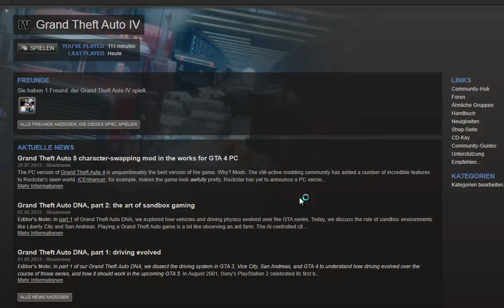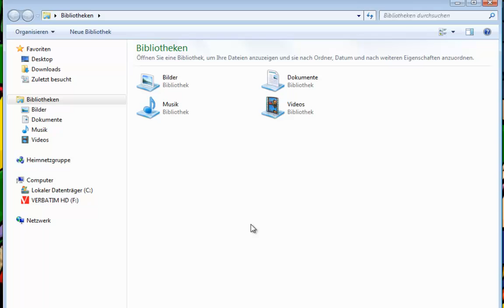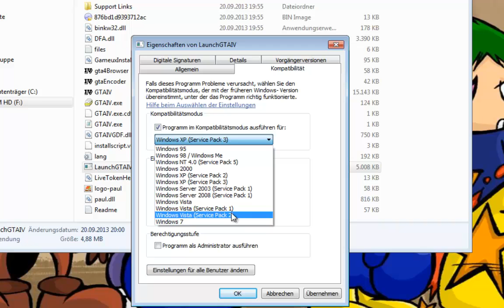GDPC: GTA IV Steam Version auf Windows 7 8 spielen Schwerwiegender Fehler Grand Theft Auto 4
GTA IV kaufen
Mit diesem Video zeige ich Euch wie Ihr die Steam Version von "GTA IV" ohne Probleme auch auf Windows 7 spielen könnt.
wichtige Hinweise zum Video:

Die Einstellungen funktionieren auch auf Windows 8.

Standard Pfad von Steam (meinen Pfad habe ich geändert):

C:\Programme\Steamgames\SteamApps\Common\Grand Theft Auto IV

-- GameDoctorPC --